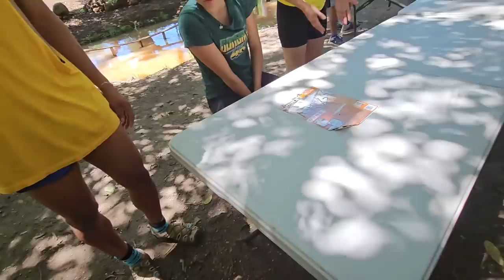La plaga opina que Henry ha cambiado. Habrá un premio para los ganadores de este Mini combate